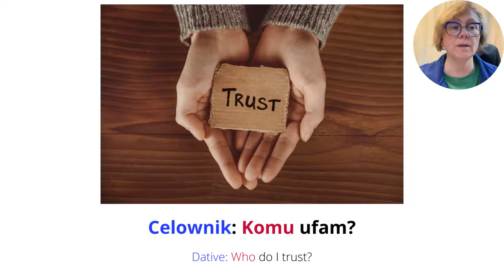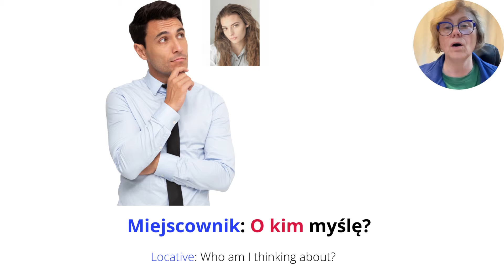Discover 'somebody' In Polish - Declination 'ktoś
Declination "Ktoś"| 'somebody' in Polish.
Learn Polish for intermediate. Polish declination of "Ktoś". Today I will teach how to use "ktoś".  This video is suitable for intermediate students and learners who want to expand their knowledge. Ktoś in all cases.
Slow polish on YouTube, Extra slow Polish YouTube,

00:00 Declination ktoś in Polish
00:10 Mianownik
00:27 Dopełniacz
00:45 Celownik
01:01 Biernik
01:15 Narzędnik
01:34 Miejscownik